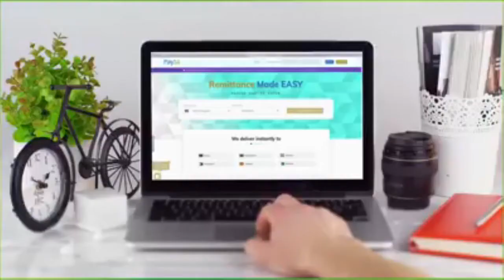MASUULIYINTA DEGMADA MAXAMED MOOGE AYAA FARIIN UDIRAY BULSHADA DEGMADA